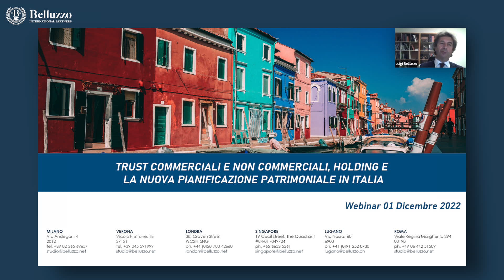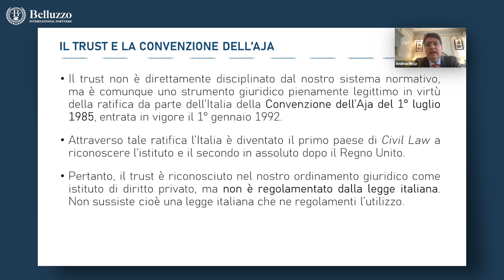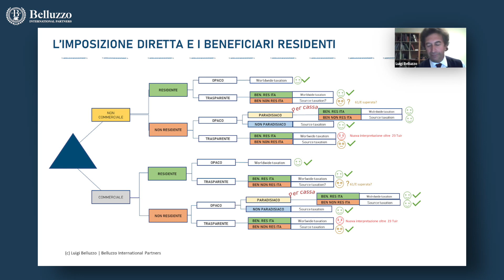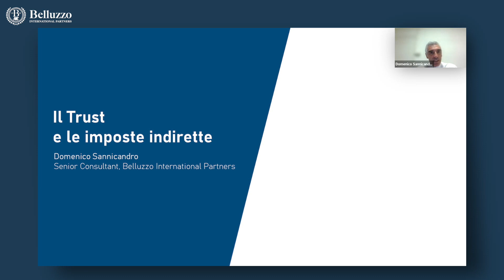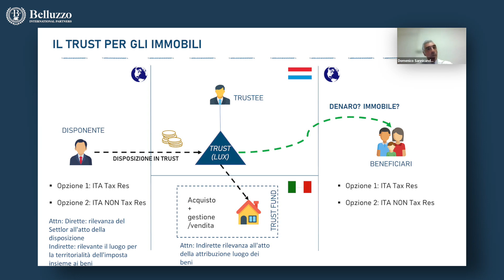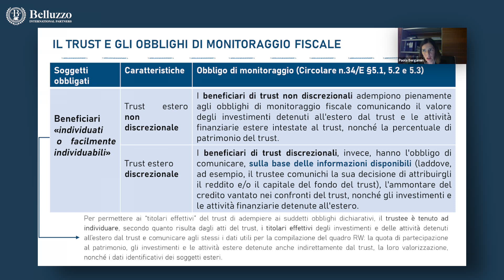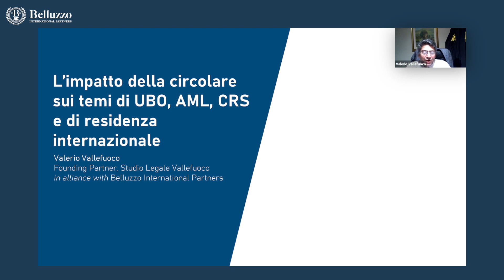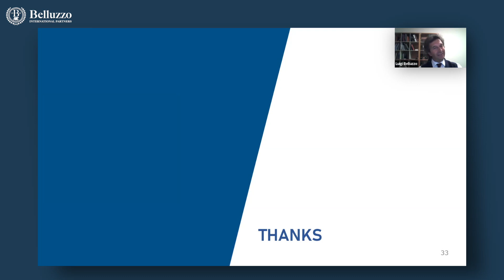Webinar | Trust Commerciali e non, Holding e la nuova Pianificazione Patrimoniale in Italia